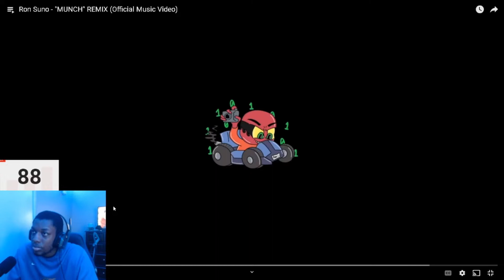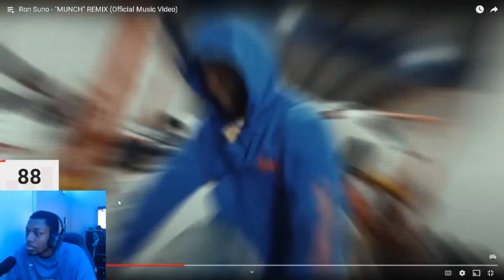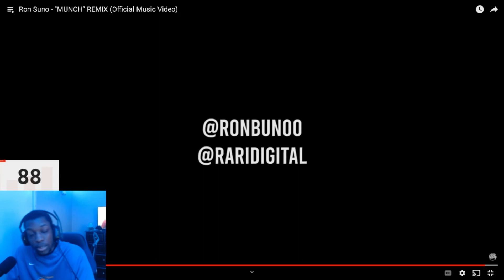Ron Suno - "MUNCH" REMIX (Official Music Video) Naps Reaction